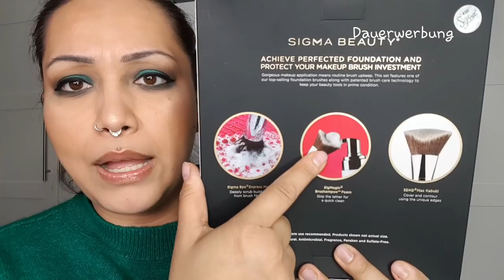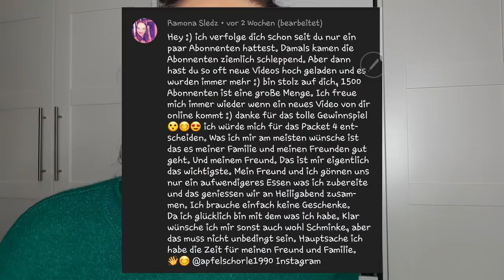Beauty Haul Januar 2019 + Verlosungsauflösung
Hier habe ich meinen Beauty Haul vom Dezember 2018 und Januar 2019 und natürlichhhhhhhh auch endlich die Auflösung meiner 1500 Abonennten Verlosung.

Um Hate und Blöde Kommentare zu vermeiden habe ich die Hati Produkte heute vorab verlost und die oder den Gewinner angeschrieben !!! Ich möchte nicht das der Gewinner irgendwie attakiert wird , da dies leider schon vorab passiert ist und dieses Thema Hati Collection ist leider einfach immer etwas feurig. Ihr könnt euch sicher sein das die Produkte verlost wurden und ich sie versenden werden .

Die Gewinner meiner Verlosung sind wie folgt:( Youtube Namen erwähnt hier )

Paket 1 :
Jules Glory

Paket 2:
Ramona Sledz

Paket 3:
Karina Michailes

ich warte 3 Tage auf euer Melden in Insta und wähle bei nicht melden neue Gewinner aus!!!